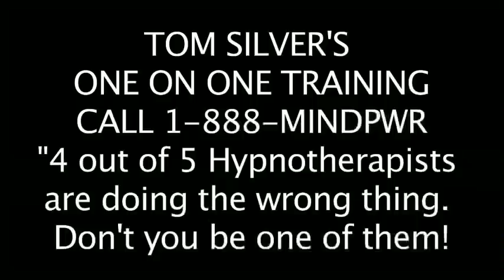Hypnotherapy Safety training video that shows what not to do during a session!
This is what NOT to do when you are trying to help out a client with hypnosis. Listen to negative words and get negative reactions such as Anger, Fear, Pain, and more. This is a dramatization of what not to do.  Watch this video you new hypnotherapists and KEEP YOUR CLIENTS SAFE!!!  Tom Silver Hypnotherapy Trainer.